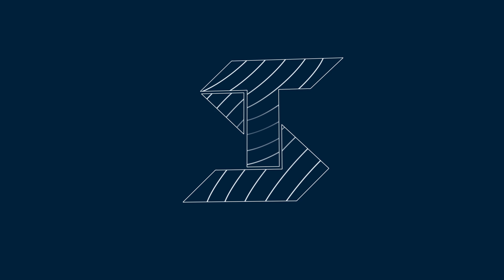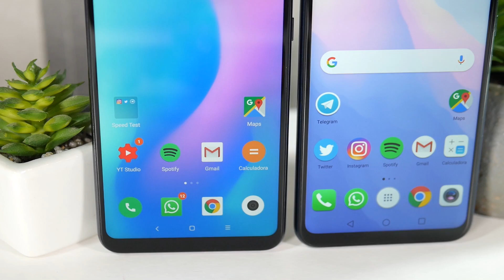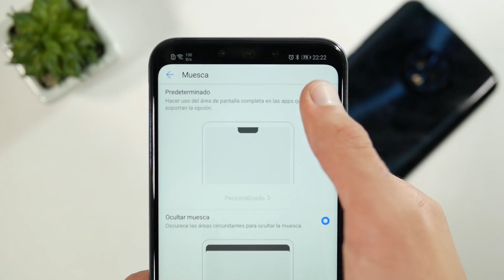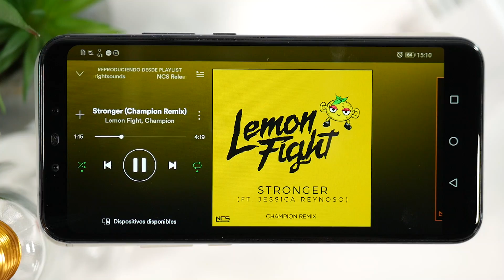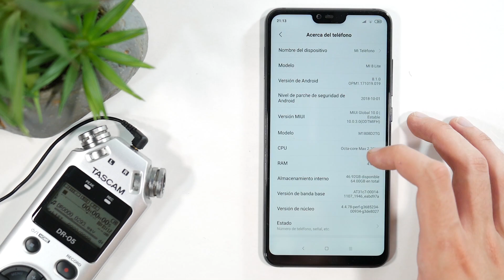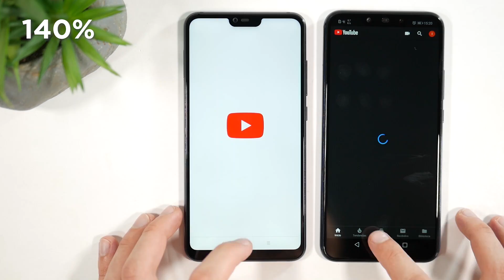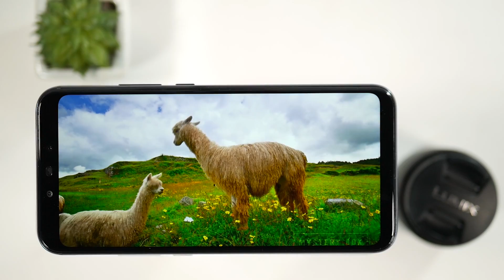Mi 8 Lite vs Mate 20 Lite, ¡La comparativa más esperada!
¿Deseas apoyar el canal mediante donaciones?